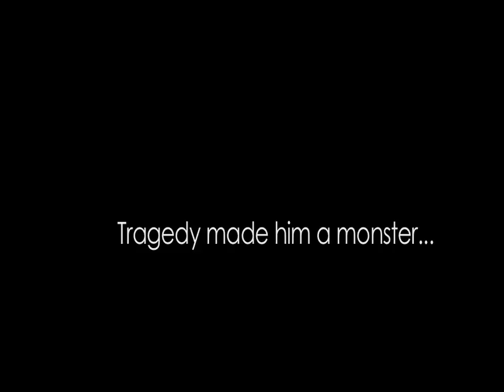Machete Joe - Official Trailer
WORLD PREMIERE ON VOD - March 1, 2011.  Check your local VOD cable provider for listings.

A young boy witnesses the heinous sexual assault and murder of his mother, and is left for dead by the killer. Decades later, physically disfigured and hungry for revenge, he takes up the very weapon of the killer: a blood-soaked machete. At least, that is what the legend says. A group of urban legend busters visit the origins of the machete-wielding maniac. What starts as a care-free evening in the California desert soon turns deadly as the legend of "Machete Joe" becomes a sick, twisted, and bloody reality.